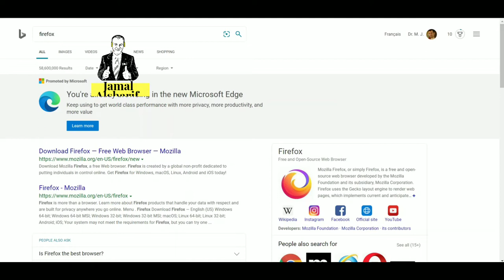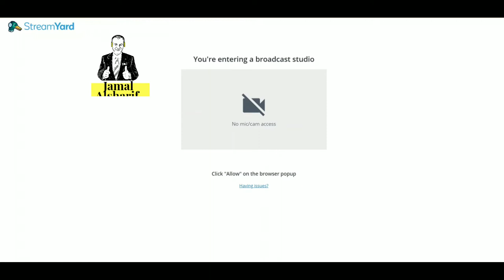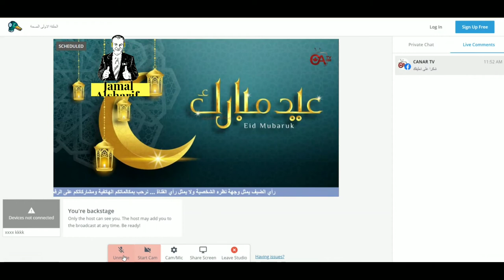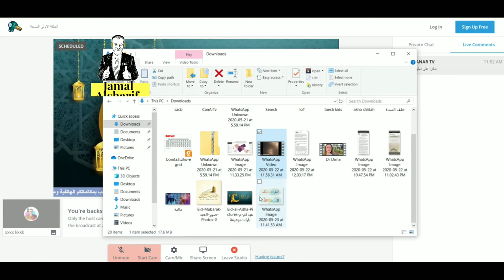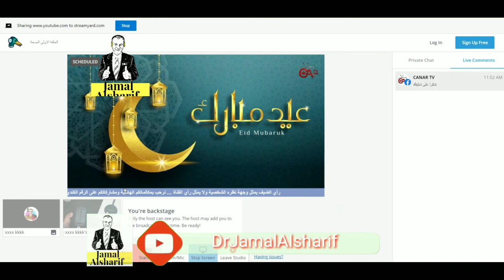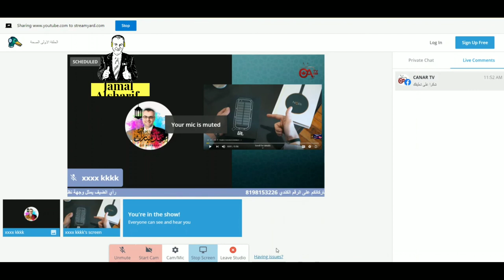كيف تستخدم streamyard كضيف ..شرح مفضل من الألف الى الياء